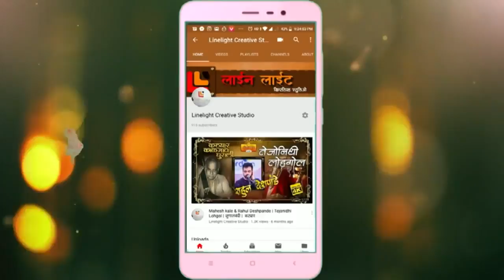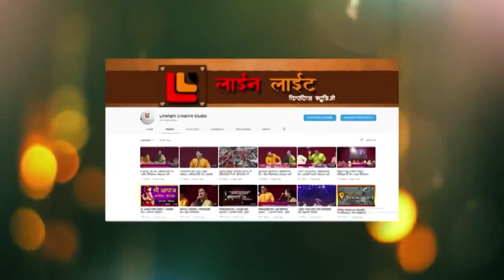जेव्हा तिची नि माझी| रोहित राऊत | दिवाळी पहाट।प्रदीप बुरांडे व सौ शोभा गुरुलिंगअप्पा बुरांडे।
आमचा पत्ता...

जेव्हा
जेव्हा तिची नि माझी चोरून भेट झाली
झाली फुले कळ्यांची, झाडे भरात आली
जेव्हा
जेव्हा तिची नि माझी ..
हं हं हं हं हं हं. हं हं हं हं हं हं

~ Interlude ~

दूरातल्या दिव्यांचे मणिहार मांडलेले (२)
पाण्यात चांदण्यांचे आभाळ सांडलेले
आभाळ सांडलेले
कैफात
कैफात काजव्यांची अन् पालखी निघाली

~ Interlude ~

केसातल्या जुईचा तिमिरास गंध होता (२)
श्वासातल्या लयीचा आवेग अंध होता
आवेग अंध होता
वेड्या
वेड्या समर्पणाची वेडी मिठी मिळाली

~ Interlude ~

नव्हतेच शब्द तेव्हा, मौनात अर्थ सारे (२)
स्पर्शात चंद्र होता, स्पर्शात लाख तारे
स्पर्शात लाख तारे
ओथंबला
ओथंबला फुलांनी अवकाश भोवताली

Song: Jevha Tichi Ni Majhi
Movie: Arun Date
Music Director: Yeshwant Dev
Lyricist: Mangesh Padgaokar
Singer: Arun Date